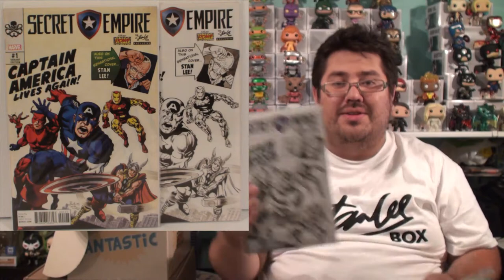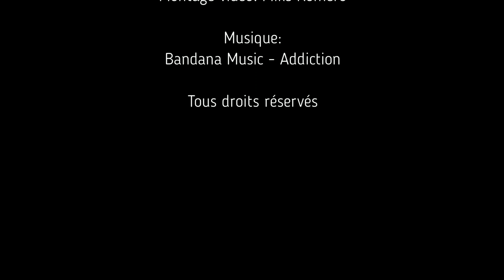Unboxing 76: The Stan Lee Box - Summer Love [FR]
Unboxing 76

The Stan Lee Box - Summer Love

Une boîte mystère sous le thème "Marvel vs DC (Villains Only)" où je garantis deux Funko POP!, un T-Shirt et deux comic. (8-10 items pour une valeur de 100-130$cad) +Article BONUS!